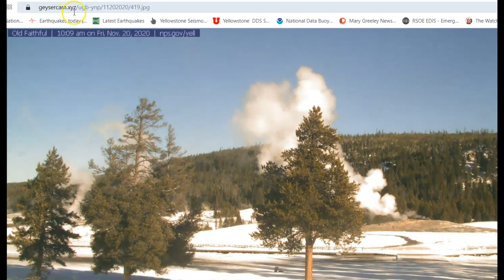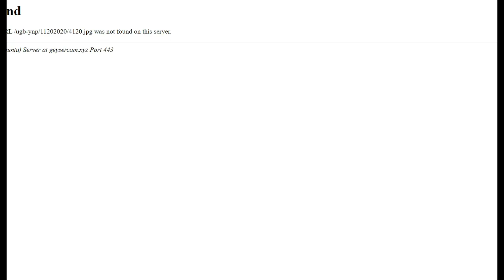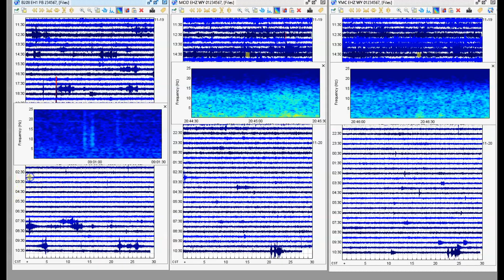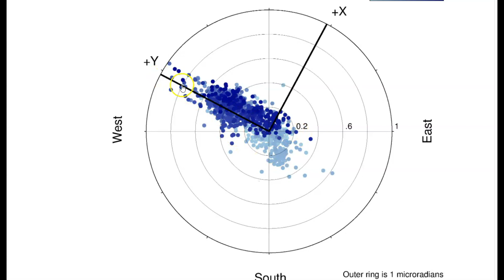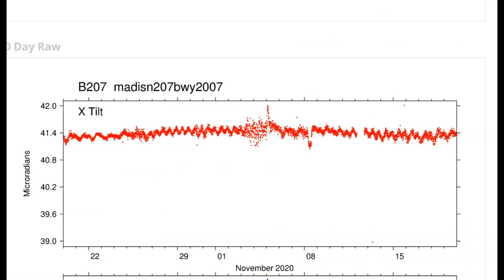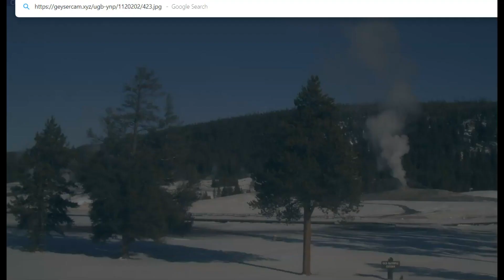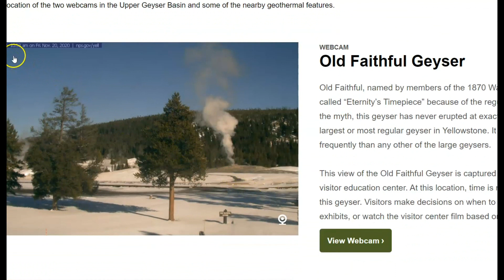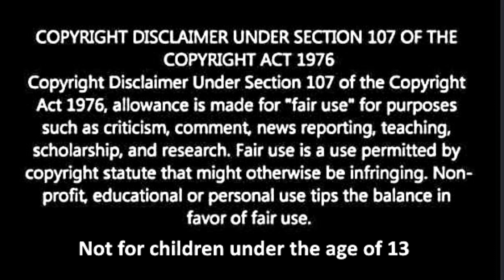Yellowstone Old Faithful Drying Up? Black Steam - Timing of Eruptions Way Down!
Credit
USGS and Google Earth